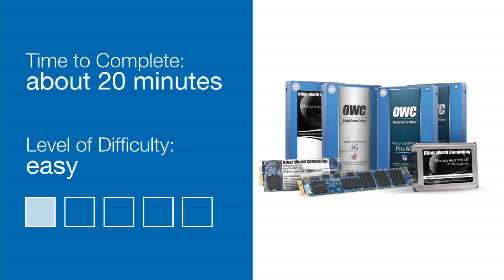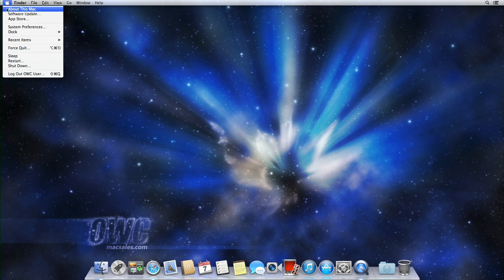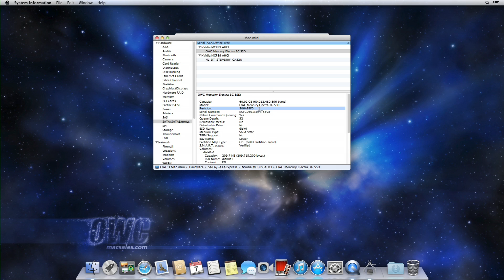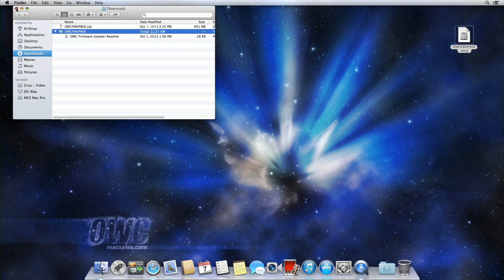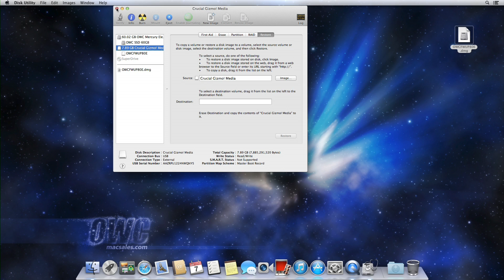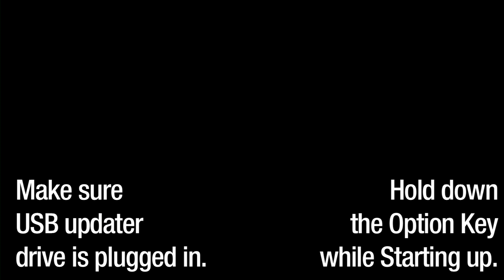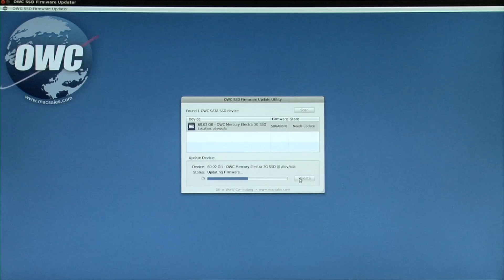OWC Solid State Drive Firmware Update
OWC's step-by-step video of how to update the firmware on OWC Solid State Drives, using their bootable updater.